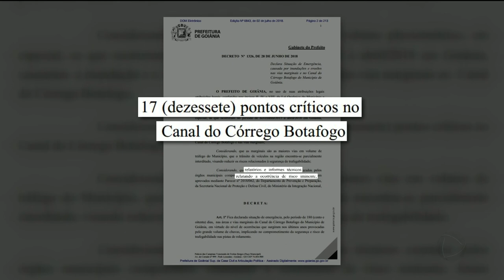GR - Marginal botafogo: prefeito decreta situação de emergência - 03-07-2018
O decreto permite que a prefeitura gaste sete milhões do governo federal na reforma, sem fazer licitação. A justificativa é que a marginal ainda tem 17 pontos críticos que precisam de uma solução urgente.